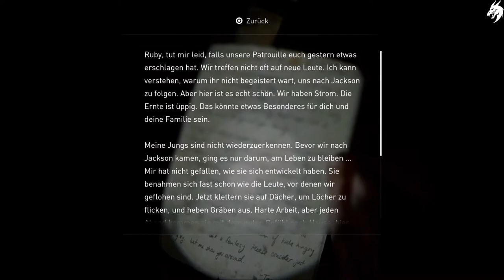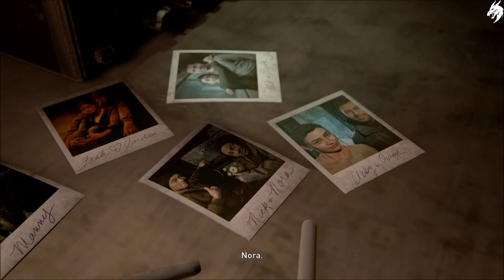The Last of Us Part 2 ☣ ►Part 15◄ HD (Deutsch) [ohne Kommentar]